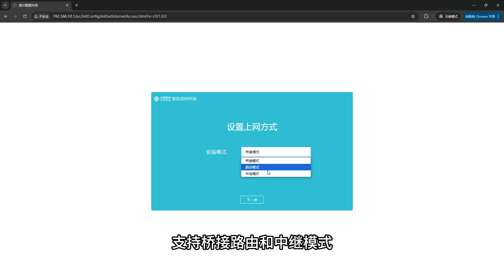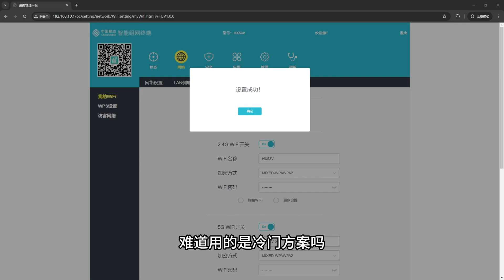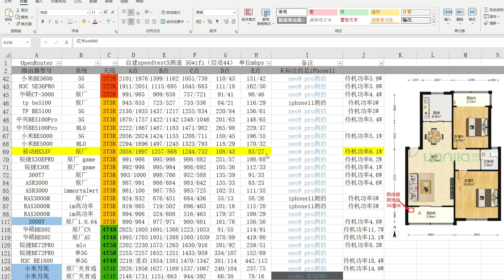65元的2.5G路由器跑满2000Mbps 移动HX53V EN7562CT Filogic 630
移动HX53V可能不同批次配置不同，我这台是2023年3月出厂的
处理器EN7562CT  内存256M闪存256M  无线Filogic 630  2.5G网口芯片MXL SLNW8
测试手机 iqoo neo9pro  平台 天玑9300
实测速度跑满2000M

00:00 开箱
00:43 后台
01:21 拆机
02:12 测速
03:23 wifi对比
04:03 温度
04:30 总结